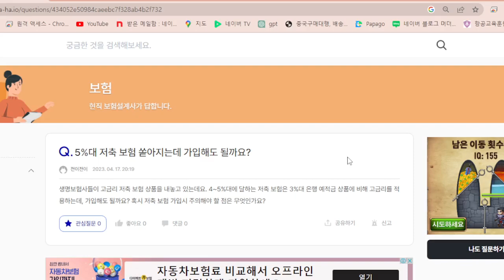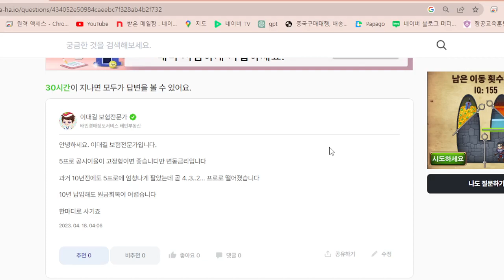고금리 저축보험 가입해도 될까 5%로